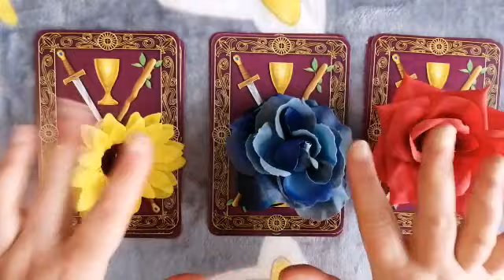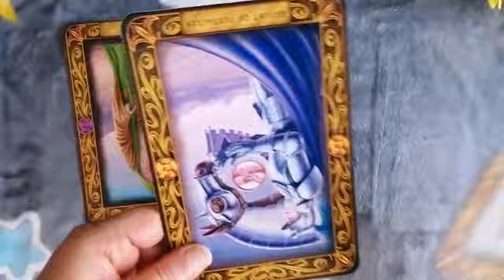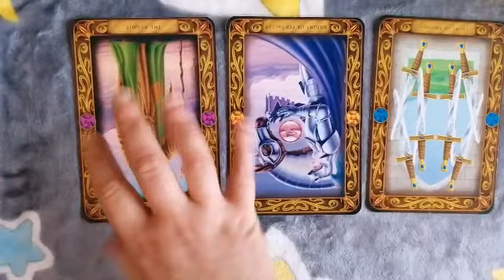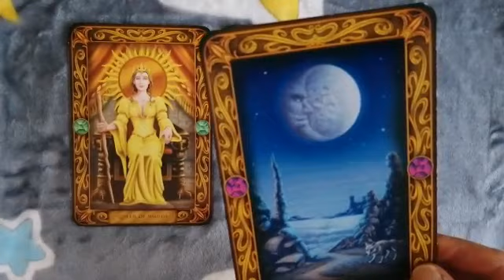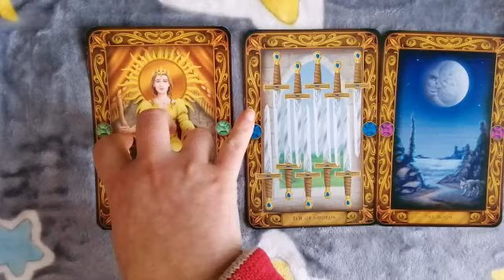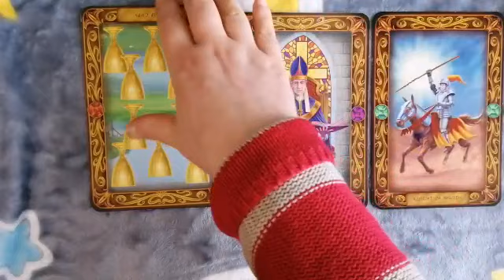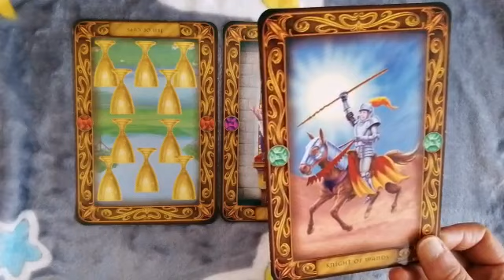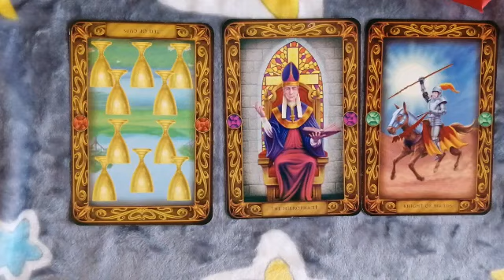PICK A CARD/ DOES HE WANT ME?/ FEELINGS.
Hi I am Victoria and welcome to my channel, I am a tarot reader of over 20 years of experience and love helping people with any questions they need answers to. Let tarot be your guide.